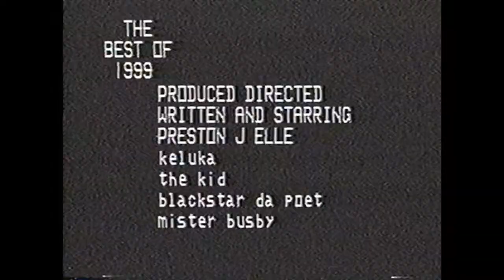best of anythin' goes videos (1999) -Preston Lopez Show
Actor Musician and Painter Preston Lopez started hosting The PL Show a Public Access Television Program in early 1997 on the MNN stations in New York City. It was first called Anythin' Goes Videos with J.Elle. Preston later incorporated interviews comedy skits, music, cooking segments and adult content. The show now airs worldwide. follow